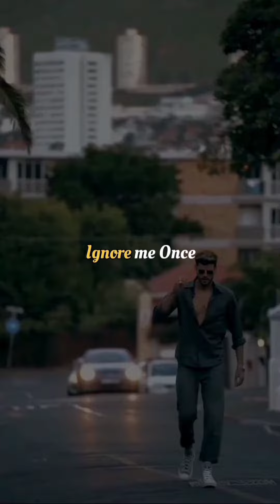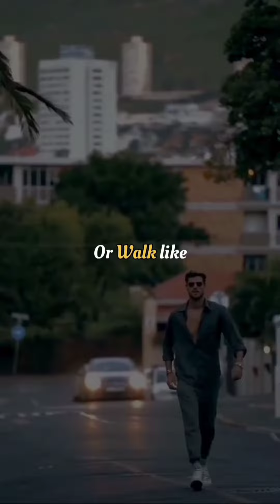🔥Motivation Video💥ll Quorts Video ll Reels video🙏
song veer full movie#10 pe 10 krsna reaction#adarsh singh omegle shorts#aditya ranjan sir motivation#aiims delhi lifestyle#air force video#akshara panic attack#ala vaikunthapurramuloo hindi dubbed.aladdin naam toh suna hoga vm#amreli vijudi na video#andrew tate#ani recap#animeanya#aram ata ha de dar se tere

arijit singh sigma rule

arjit singh status song

army

army status sidhu moose wala song

ashish chanchlani

badminton trick shots

baleno modified

banke hawa

bapa status

bbs play granny